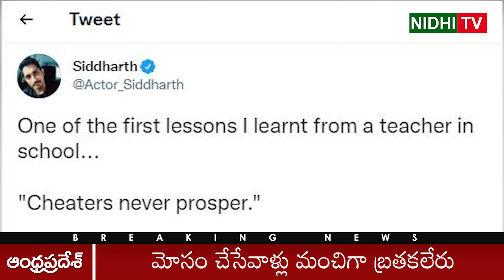సంచలన ట్వీట్ చేసిన సిద్దార్థ్.. Samantha's Ex Boyfriend Siddharth Interesting Tweet | Nidhi Tv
Samantha's Ex Boyfriend Siddharth Interesting Tweet | Nidhi Tv